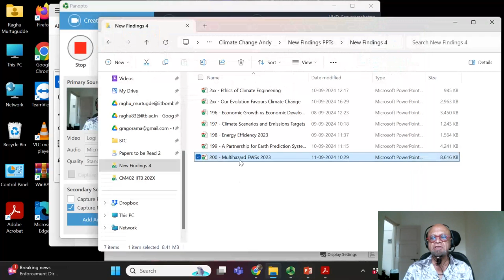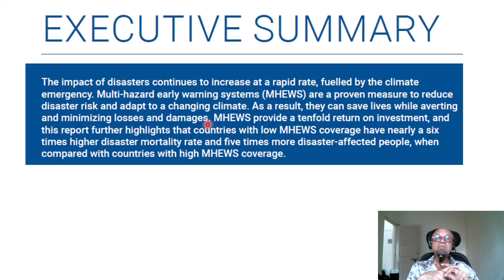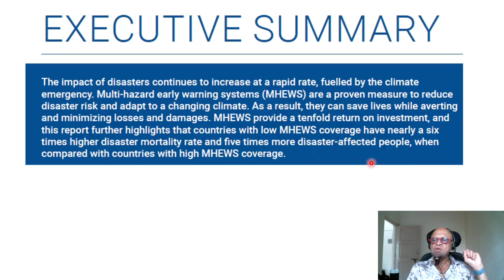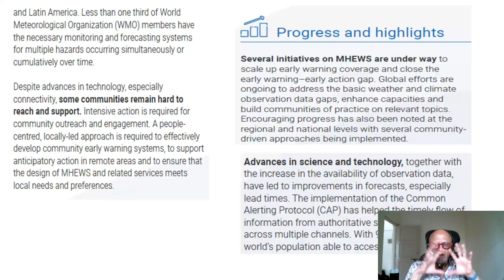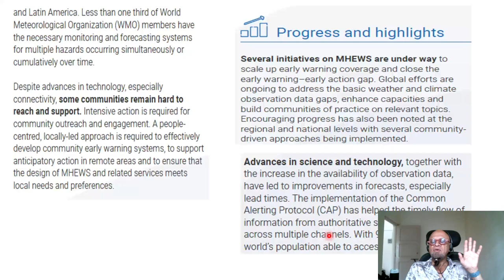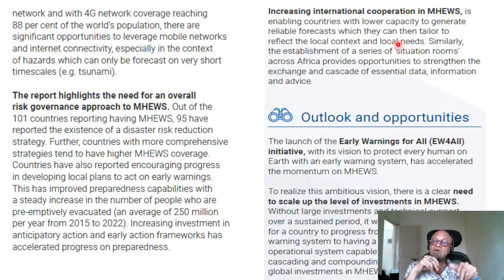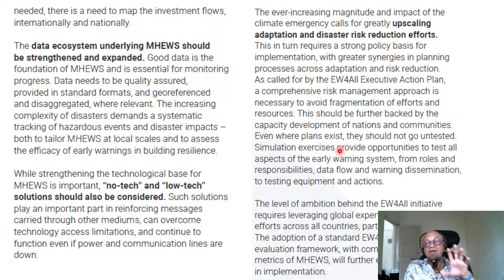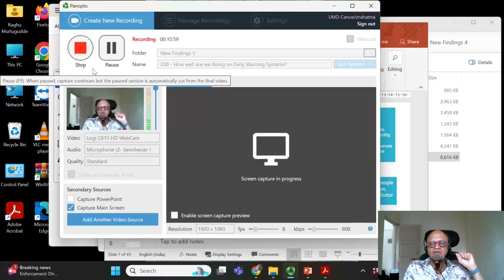1 - How well are we doing on Early Warning Systems?